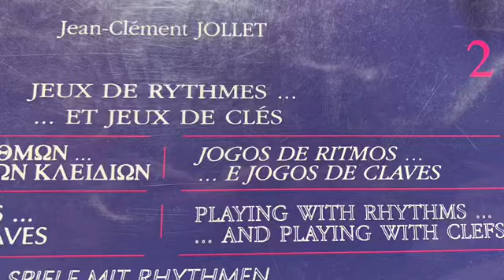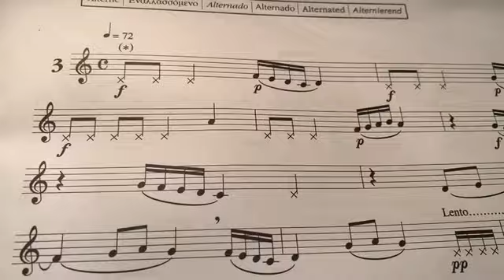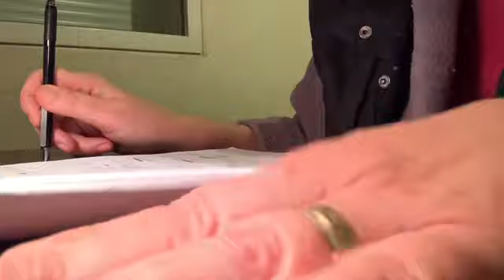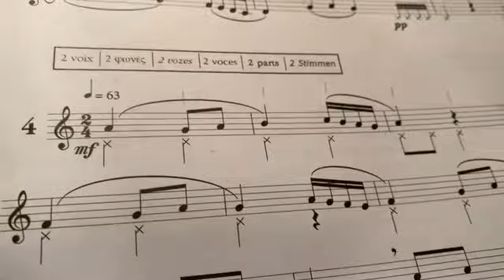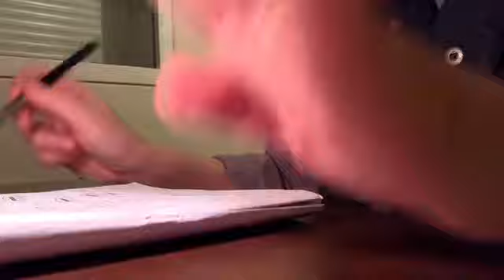Jollet 2 : leçon 2 aux tempos indiqués dans les exercices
Entraînement jeux de rythmes